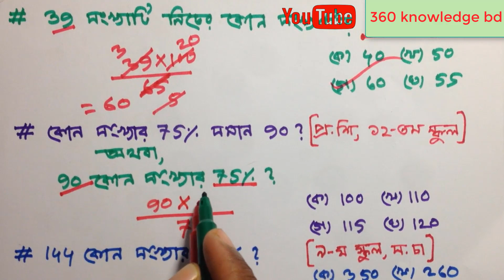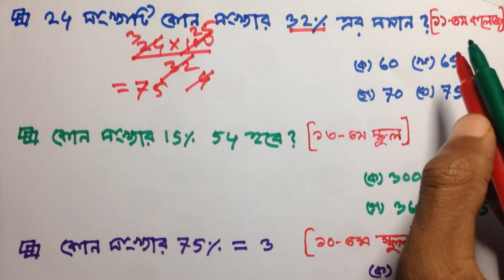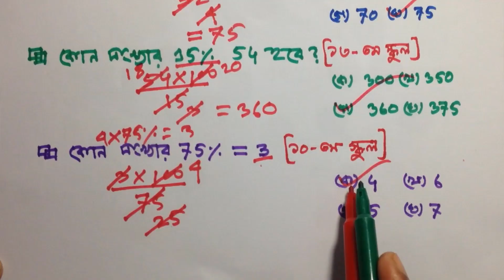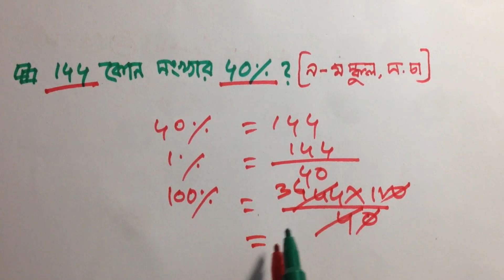Percentage Shortcut Method Bangla/ শতকরার অঙ্কের সহজ সমাধান।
বিসিএস, শিক্ষক নিবন্ধন, প্রাইমারি শিক্ষক এবং ব্যাংকের পরীক্ষা সহ বিভিন্ন চাকরির পরীক্ষায় শতকরা থেকে এ জাতীয় অঙ্ক আসে। এখানে বিভিন্ন পরীক্ষায় আসা প্রশ্নগুলো  সমাধান করা হয়েছে শর্টকাট সূত্রেম সাহায্যে।

ভিডিওটা শেষ পর্যন্ত দেখবেন। ইনশাআল্লাহ এখন থেকে এ ধরণের অঙ্ক আসলে খুব সহজে উত্তর দিতে পারবেন।
ভিডিওটি ভালো লাগলে লাইক কমেন্ট করে জানাবেন।